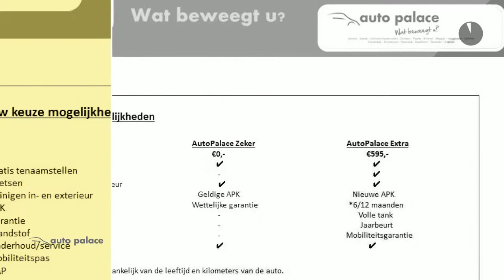Peugeot Boxer 330 L2H2 120PK PREMIUM | NAVI | CRUISE | SENSOREN | VASTE TREKHAAK | LAT OM LAT